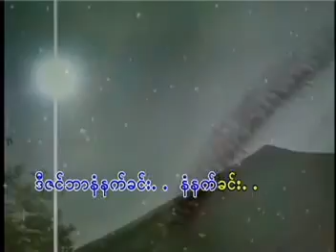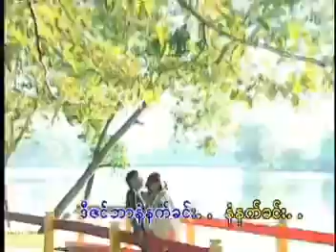စိုင္းထီးဆိုင္ - ဒီဇင္ဘာ နံနက္ခင္း